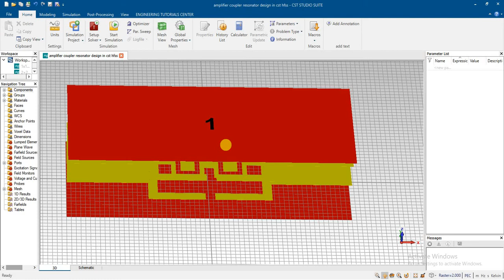amplifier coupler resonator design in cst hfss